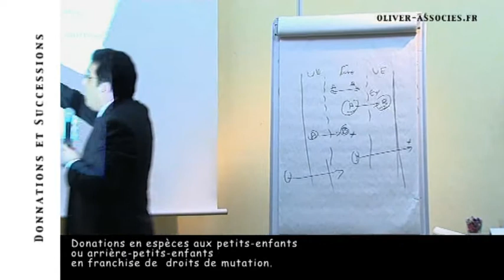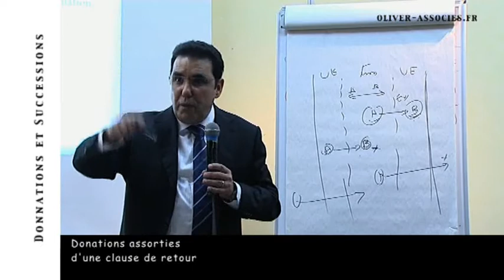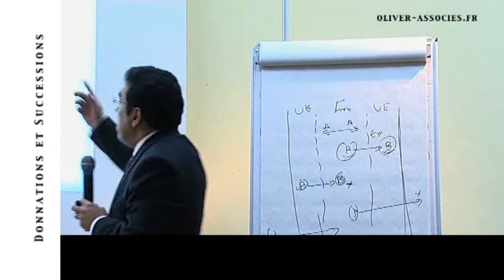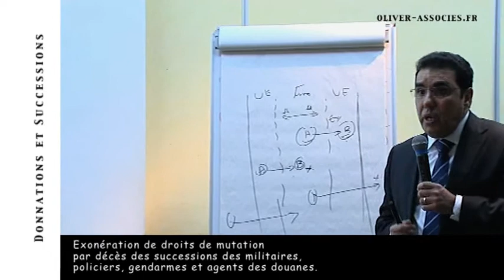LOI DE FINANCES 2010 - 5/6.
Jean-Baptiste Oliver, expert comptable, commissaire aux comptes, professeur d'enseignement supérieur, diplômé de l'univertsité de gestion patrimoniale de la transmission d'entreprise présente la loi de finances 2010. Production